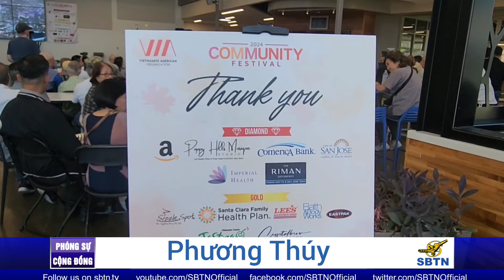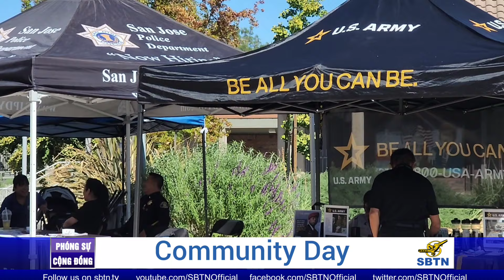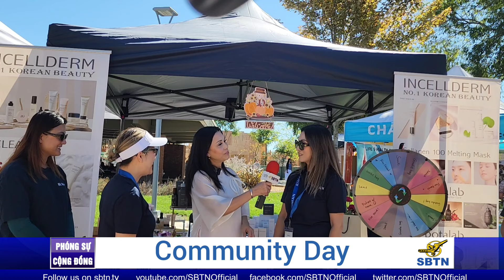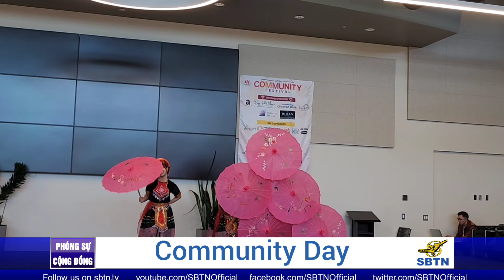Ngày Cộng Đồng Tại San Jose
Vào ngày 12 tháng 10, trường Yerbabuna, có tổ chức lễ 1 ngày cho cộng đồng (community day) cho đồng hường đến vui chơi. Có rất nhiều gian hàng tham gia và chương trình văn nghệ truyền thống thật đặt sắc do các em tại thành phố San Jose tổ chức. Phóng viên Phương Thúy tường trình sau đây: